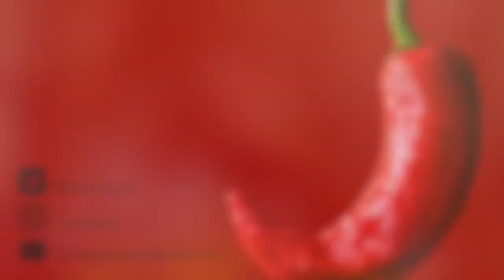The Night Comes for Us VIOLENT Scene Reaction!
In the latest episode of At the Movies, we check out an intense fight scene from the Indonesian Netflix action horror movie The Night Comes for Us while sampling a special homemade Carolina Repear infused shochu!

Due to copyright we cannot show the whole scene.

The Night Comes for Us, released in 2018 and directed by Indonesian horror director Timo Tjahjanto (VHS 2, Macabre, Headshot) stars Iko Uwais and Joe Taslim who both starred in the critically acclaimed action film The Raid. Taslim plays Ito, a gangster who after betraying his gang to save a young girl must fight to protect her and stave off wave after wave of terrifying opponents. The film is awash with extremely violent and bloody confrontations and what better a drink to pair it with than a terrifyingly spicy alcoholic concoction!

Are there any other extreme Asian films you’d like us to check out and review?

Every week we bring you the latest food and drink reviews from here in Japan, and we often discuss and review movie trailers and scenes in our At the Movies series! For updates of when we go live or post new videos, please smash that bell notification button!